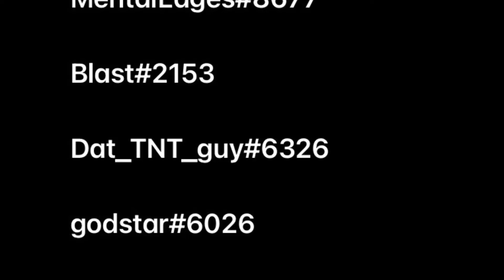The Banana Games! Teaser 1